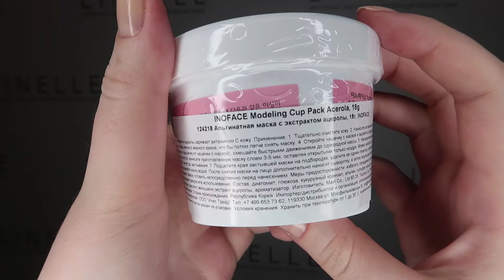АЛЬГИНАТНАЯ МАСКА С ЭКСТРАКТОМ АЦЕРОЛЫ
ОБЗОР НА INOFACE MODELING CUP PACK ACEROLA